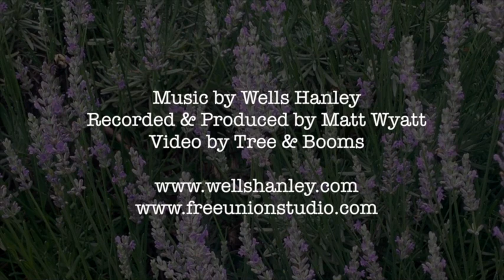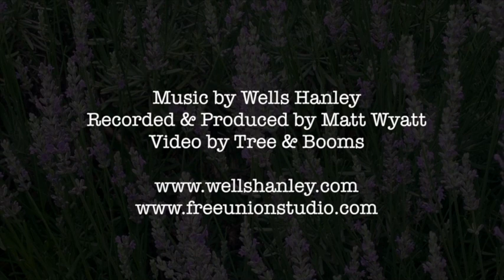Forgot My Pain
Performed by Wells Hanley and Matt Wyatt
Produced, recorded, mixed, and mastered by Matt Wyatt at Free Union Studio.
Video by Tree & Booms